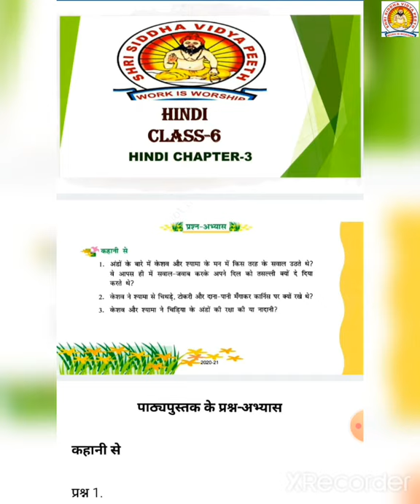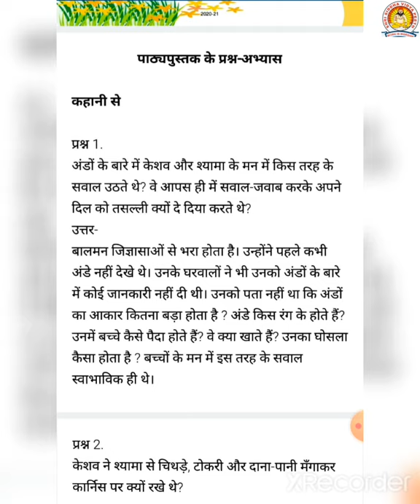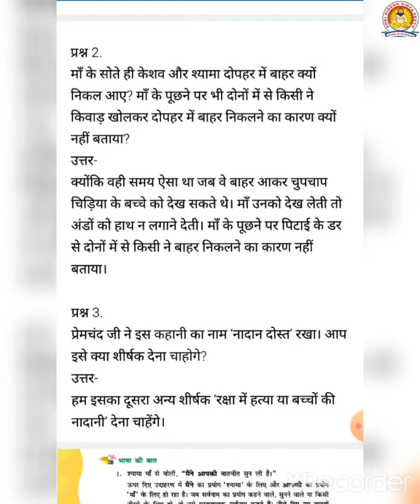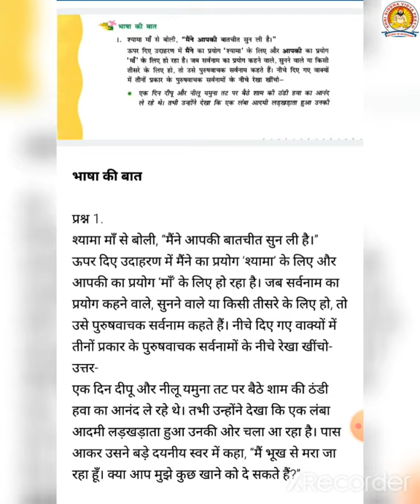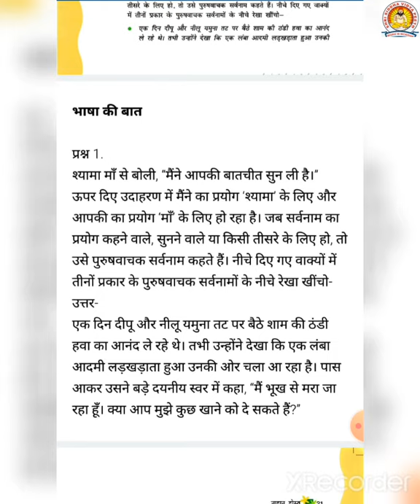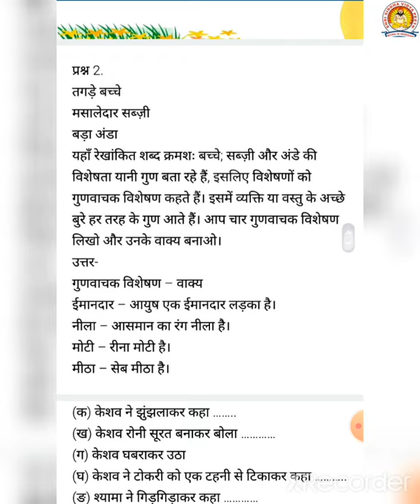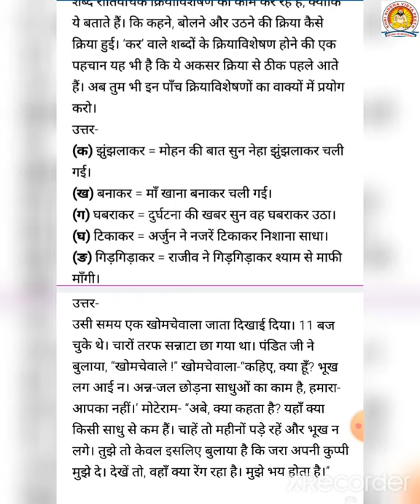Class-6 Hindi Reader Chapter-3,Part-2 Question and Answers